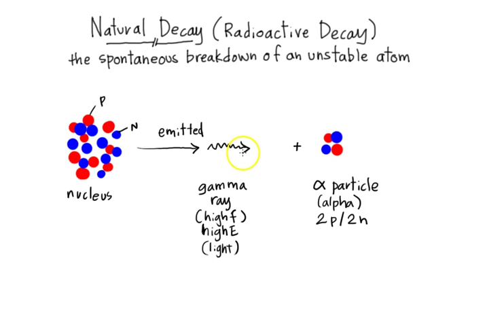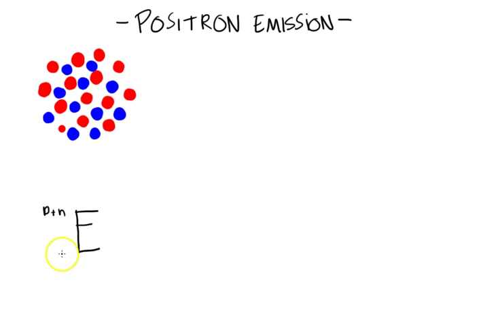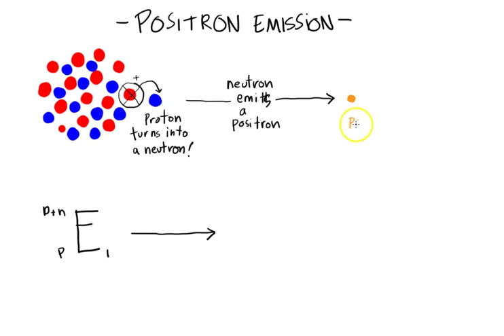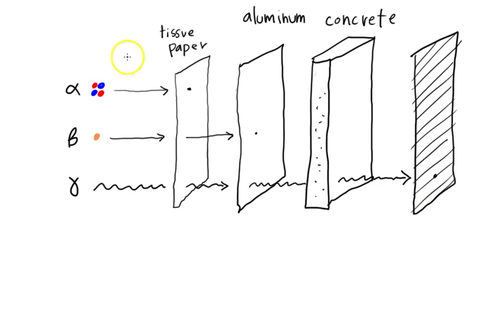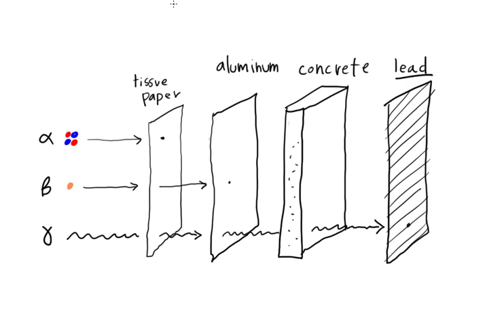PHYSICS 11 04: Nuclear Power Part 2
Course: Physics 11/12
Topic: Nuclear Power
Question: How do we create Nuclear Energy?

I used to be a teacher; Now i'm not. I taught physics, science, pre calculus, calculus, film, and media studies. These are videos made for my students that cover certain subjects or were just made to answer particular questions asked in class.

I'm always happy to make more - just ask. They're fun to make.